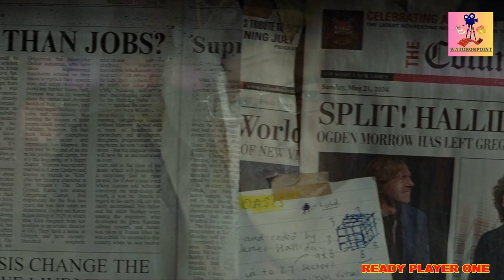Ready One Player || Movie Explained in Hindi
Ready Player One is a 2018 American science fiction action film based on Ernest Cline's novel of the same name. The film was co-produced and directed by Steven Spielberg, written by Cline and Zak Penn, and stars Tye Sheridan, Olivia Cooke, Ben Mendelsohn, Lena Waithe, T.J. Miller, Simon Pegg, and Mark Rylance. The film is set in 2045, when much of humanity uses OASIS, a virtual reality simulation, to escape the real world. A teenage orphan finds clues to a contest that promises ownership of the OASIS to the winner, and he and his allies try to complete it before an evil corporation can do so.